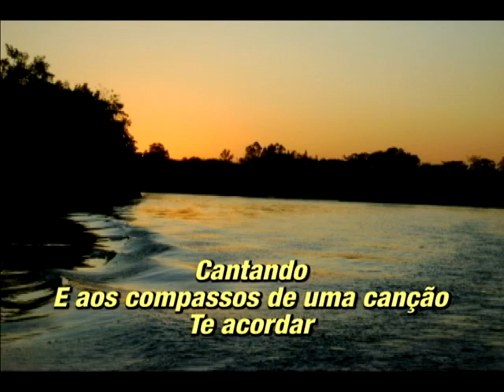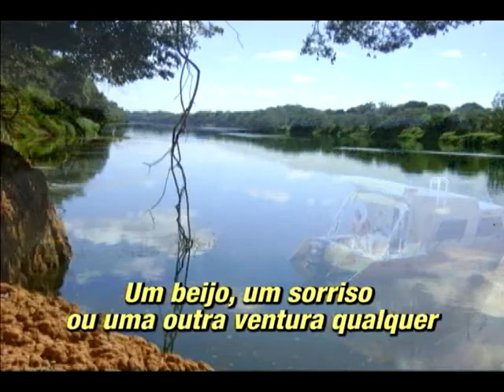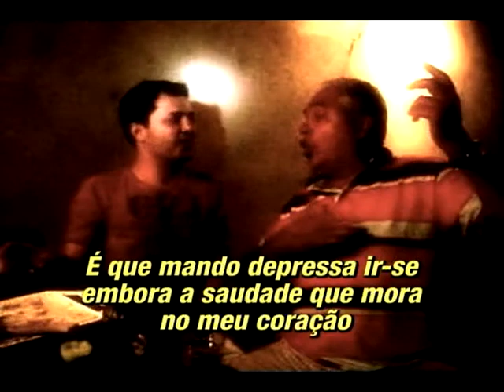CANTANDO COM ROBERTÃO